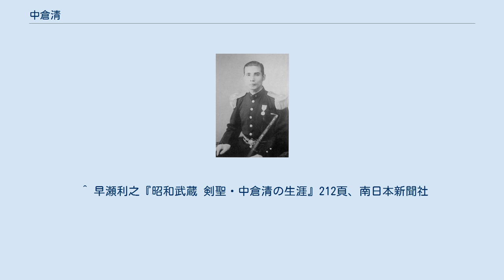中倉清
中倉 清（なかくら きよし、1910年（明治43年）9月24日 - 2000年（平成12年）2月9日）は、日本の剣道家。
段位は剣道範士九段、居合道範士九段（全日本剣道連盟）。
流派は神道無念流剣術、夢想神伝流居合。
職業は警察官（宮内省皇宮警察、鹿児島県警察）。
大道館武道専修学校を第一期生として卒業後、上京して中山博道の道場・有信館に入門する。
剣道の公式戦で69連勝を打ち立て、「昭和の武蔵」、「戦うに敵なし」と謳われた。
第二次大戦後は全日本東西対抗剣道大会で9人を勝ち抜く記録を打ち立て、「東西対抗の鬼」の異名をとった。
 関東管区警察学校教授、一橋大学、中央大学、防衛医科大学校剣道部師範、鹿児島県剣道連盟理事長、全日本剣道連盟審議員などを歴任した。
 鹿児島県肝属郡東串良村の農家の四男として生まれる。
中倉家は士族であったが、明治維新後は農業で身を立てた。
清が5歳とのときに父次吉が破傷風で死亡し、その後何年間か祖父母に育てられる。
他の兄弟と違って清は気性が激しく、祖父の権蔵は自分の性格に似ている清を特に可愛がった。
権蔵は1877年（明治10年）の西南戦争の際、刀を担いで西郷隆盛軍に加わろうとしたが、西郷軍は童顔を見かねて従軍を許さなかったという。
 清は運動神経にも恵まれ、駆けっこも相撲も喧嘩も負けたことがなかった。
なにより祖父がそれを許さなかった。
小学校の高等科に上がる頃には「暴れごろ」と言われ、郡内で清を知らない者はいなかったという。
他の村から悪童がやってくると、馬に乗って駆けつけ、蹄の音がすると悪童たちが退散して行くのが村人の見慣れた光景だった。
兄の猛は陸上競技と剣道の選手で、特に短距離走では長く県下の記録保持者となり、後に剣道も範士七段となる。
 小学校6年生のころ、学校に子供用の剣道具が5組寄贈されたことがきっかけで、清は剣道を始めた。
しかし村に剣道の有段者がおらず、防具の付け方の分からないまま、竹刀で力任せに殴り合う剣道を始めたため、40人近くいた部員は次々に退部して、最後には清1人になってしまった。
それから清は自宅の畑で立木に打ち込む稽古をしたが、これが基本習得に役立ち、上達が早くなったという。
 高等科に進むと、剣道を好む体育教師がいたことから、少なくとも週に1回は剣道の授業があり、清は頭角を現す。
剣道大会では、1年時から大将、2年時の郡大会では9人を破って優勝、県大会では5等（一説には10数人を勝ち抜いて優勝）となり、県下の新聞にも大きく掲載された。
 高等科卒業後、本科（青年学校）に進学する。
剣道はますます上達して、猛や担任教師を驚かせた。
青年学校を卒業する年、鹿児島市に大道館武道専修学校が設立され、清は猛の勧めで入学を希望する。
しかし権蔵は清に農業を継がせたいと考えていたため、反対した。
このころ猛は代用教員を辞めて鹿児島高等農林学校に進む予定だったが、清を大道館武道専修学校に入れるためなら、自分の進学を待ってもいいとまで懇願する。
担任教師も清は大物になると確信していたため説得に加わり、ついに権蔵は進学を許した。
ただし、剣道三段になるまで家の敷居はまたがないという約束をさせられた。
 大道館武道専修学校とは、西郷隆盛を崇敬する今村貞治という人物が創立した私学校である。
京都の大日本武徳会武道専門学校と同様の全寮制の武道学校で、剣道師範は丸田兼弘（東洋協会専門学校卒）、柴垣正純（大日本武徳会武道専門学校卒）らが務めていた。
 1927年（昭和2年）春、清は大道館武道専修学校に第一期生として入学した。
大道館の稽古は大変厳しいもので、半殺しにされたという。
また規則も厳しく、罰がつらくて辞めてしまおうと思ったこともあったというが、祖父権蔵との約束を守るために耐えた。
 大道館武道専修学校の課程は本科1年、研究科1年で、ほとんどが本科を修了すると小学校教員になったが、清は研究科に進んだ。
このころ清は丸田から東京の中山博道の話を聞かされ、憧れを強めた。
 1929年（昭和4年）3月、研究科を修了し、福岡県折尾の大統社工芸塾に剣道指導教員として赴任した。
大日本武徳会福岡支部や小倉警察で鍛え、同年夏に剣道三段を取得して、東串良村の実家に帰省する。
鹿児島で久しぶりに清と稽古した同級生は、清が別人のように強くなっているので驚いたという。
 192...